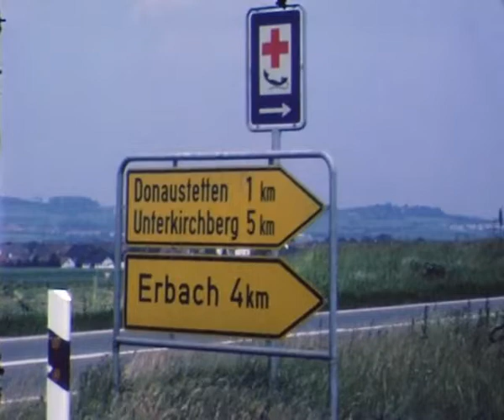53ème Régiment d'Artillerie Vieux Brisach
- Vieux Brisach Vidéo des années 1974 / 75 / 76 n° 3